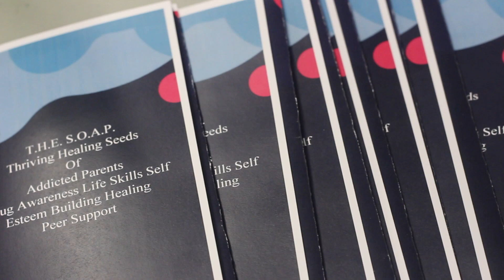R I C H Program Meeting